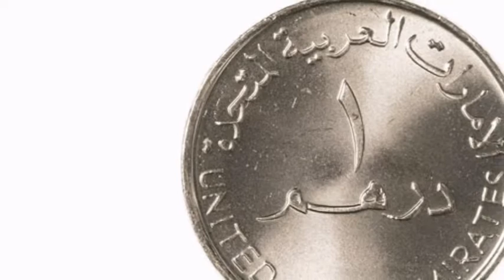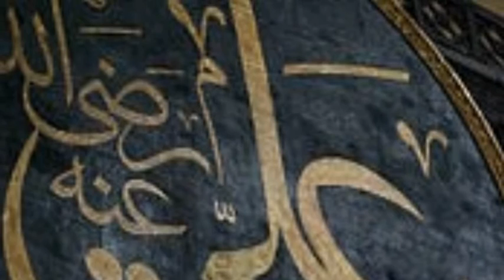Story of Hazrat Ali r a and theif islamic stories Hasan Basri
this story is about Hazrat Ali r.a and a theif